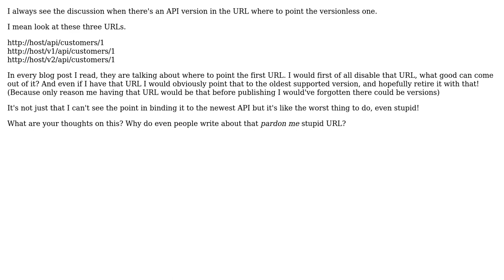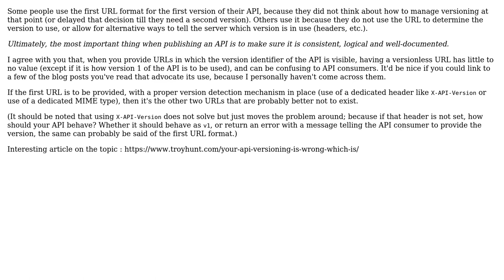Software Engineering: API versioning, where to point unversioned API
With thanks & praise to God, and with thanks to the many people who have made this project possible! You are responsible for your own actions.